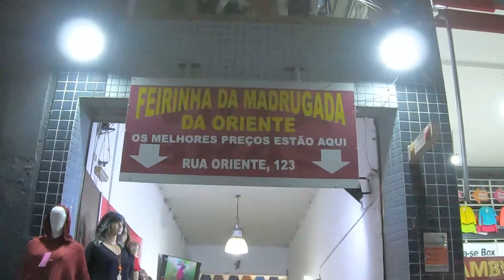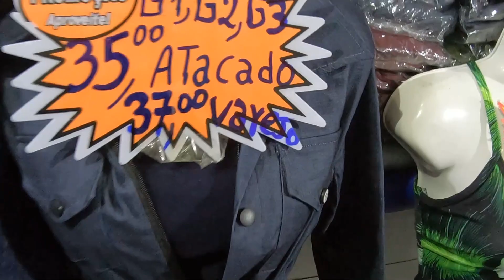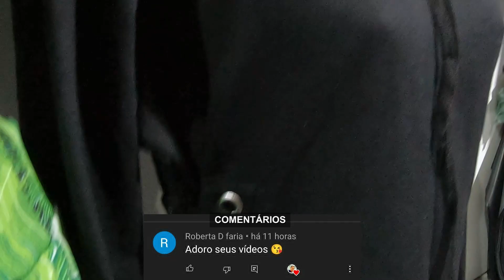As Parcas acabaram. Modinha a partir de 10,00 no Buraco Quente Brás Fernando Carriel jul21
Parca 35,00 até G3 e Shortinho 10,00 e modinha com aquele preço que você encontra lá no Buraco Quente do Brás, Rua Oriente, 123. Abre das 3h às 10hs

Franylu Modas (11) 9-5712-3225 / 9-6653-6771
Fabricação Própria - Moda Feminina - Atacado e Varejo
Rua Oriente, 123 - Banca na entrada do Buraco Quente - Brás - São Paulo/SP
Envia/Correios a partir de R$150,00 em compras, consulte condições

Apenas gravamos o vídeo, não nos responsabilizamos por quaisquer problemas que ocorram em suas negociações com os fornecedores. Preços sujeitos a alterações. Custos de envio são sempre por conta do comprador.